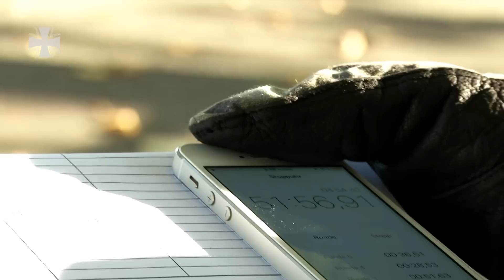Erweiterte Grundbefähigung: Das Auswahlverfahren - Bundeswehr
Kraft und Ausdauer reichen nicht, um dieses Auswahlverfahren zu bestehen. Am Ende zählt nur noch mentale Stärke. Die Soldaten, die sich dem  Auswahlverfahren stellen, wollen Fallschirmjäger mit erweiterter Grundbefähigung werden.

In wenigen Stunden marschieren die Männer mit 30 Kg Gepäck über 70 Km. An mehreren Stationen zeigen sie, dass sie noch voll konzentrationsfähig sind und vor allem kameradschaftlich denken. Nur gemeinsam können sie durchhalten. Ein Drittel der Männer kommen nicht durch.

15E34002